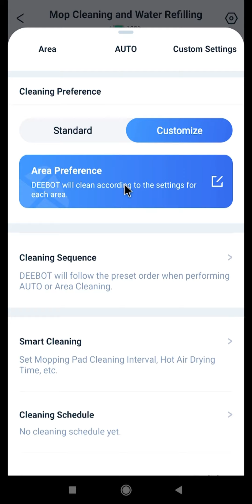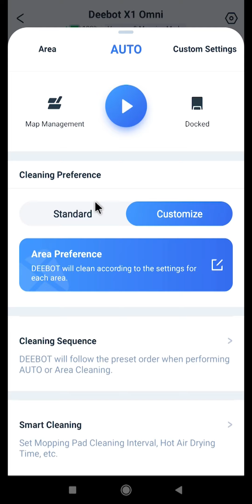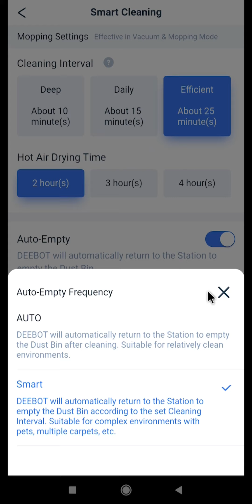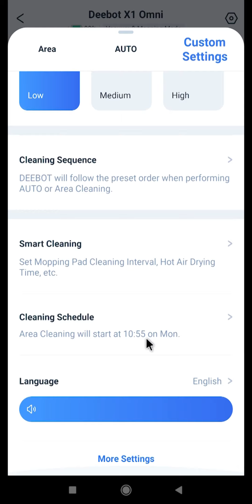3. CLEANING PREFERENCE - Deebot X1 Omni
Cleaning Preference dapat Anda lakukan untuk menentukan area mana yang ingin dilakukan pembersihan.

Berikut merupakan video yang menunjukkan isi konten penggunaan Deebot X1 Omni yang akan Anda dapatkan.
00.00 Intro
00:18 Customize Area Preference
01:10 Standard Area Preference
01:26 Cleaning Sequence
01:39 Smart Cleaning
03:38 Outro

Deebot X1 Omni dilengkapi dengan Omni Station sehingga akan memudahkan pekerjaan Anda saat melakukan pembersihan.